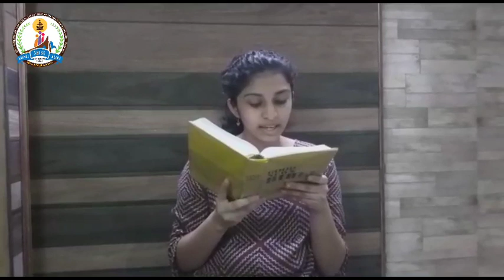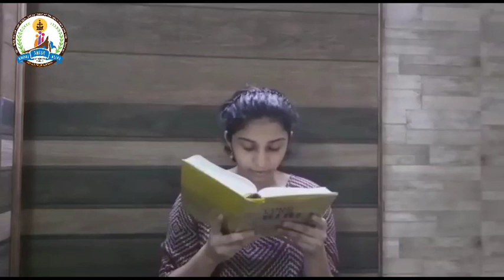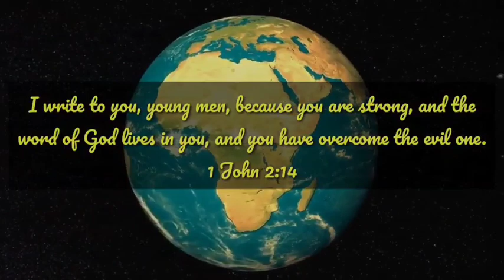Lectio Divina| Nehemiah 2: SYM Bible reading Project